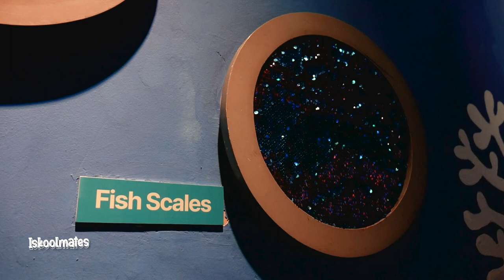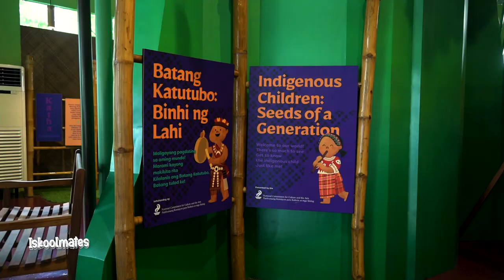ISKOOLMATES FIELD TRIP l Museo Pambata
The Museo Pambata is a children’s museum with various educational programs in support of children’s rights and a broad range of creative and educational services for children and adults involved in children’s welfare. It is an institutional member of the Philippine Board on Books for Young People and a member of the Zero In Consortium of Museums.